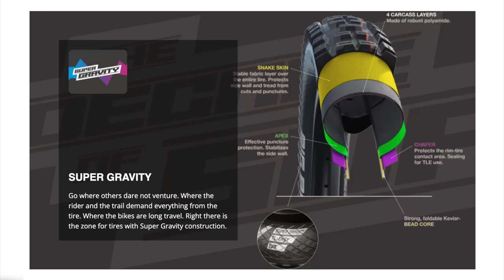TOP 10 BEST SUPER LIGHT TRAIL E-MTB 2024 - ELECTRIC MOUNTAIN BIKE BUYERS GUIDE -E-BIKE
Riders welcome my TOP 10 BEST SUPER LIGHT TRAIL E-MTB 2024 -  ELECTRIC MOUNTAIN BIKE BUYERS GUIDE -E-BIKE.  There has never been a harder time entering the SL E-Bike market, with all 10 Super Light Electric mountain bikes ticking many boxes. This is my list but please let me know what your favourite super light Electric mountain bike is for 2023 and 2024

If you have any questions, please ask, and don't forget to check out the Wikipedia of electric mountain bikes.

Chapters
00:00 What are the best Trail SL Super Light EMTB for 2024
01:45 What is a Super Light Trail E-Bike in 2023
02:28 Giant Trance X Advanced E+ Elite 2024
03:54 Specialized Levo SL Gen 2 2024
05:02 Santa Cruz Heckler SL 2024
05:43 Trek Fuel EXe 2024
06:38 Orea Rise 2024
07:40 Mondraker Neat 2024
08:38 Rotwild R.X375 2023
09:47 Pivot Shuttle SL 2023
10:42 Scott Lume eRide
11:48 Lapierre E-Zesty
12:28 Nicolai Saturn 14 Swift

Sam's Bikes is Inspired by channels like Rob Rides, Electric Mountain Bike Network, EMBN, Berm Peak, Global Mountain Bike Network, GMBN Tech and The Loam Wolf